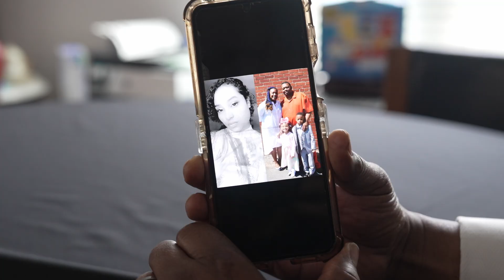Forsyth County Connections Season 2 Episode 25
In this episode of Forsyth County Connections, Jim Longworth interviews:

00:16- Social Work Supervisor Torrie Smith on Fostering/Adoption

05:35- Foster-Adopt Mother Chandera Creamer

11:19- Dr. LaShunda Ouk on Public Health Clinic fees

16:21- Shannon Maloney on Public Health accreditation

21:20- County Manager Shontell Robinson